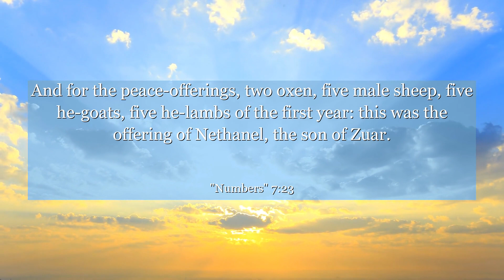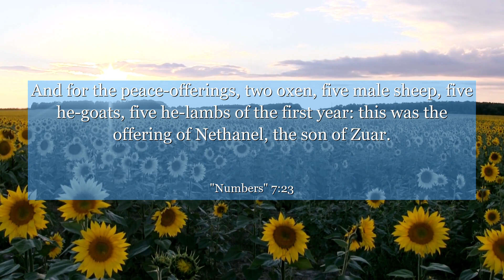Numbers 7:23 And for the peace-offerings, two oxen, five male sheep, five he-goats, five he-lambs of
In Numbers chapter 7:23, we find a powerful lesson on dedication and commitment. This verse highlights the determination of individuals who give their all to a cause, showcasing the importance of selflessness and unity. Let this verse inspire you to wholeheartedly pursue your goals and support others on their journey. Discover the strength that lies within your unwavering dedication and embrace the power of collective effort. May this verse encourage you to make a lasting impact in the world, leaving behind a legacy of perseverance and teamwork.